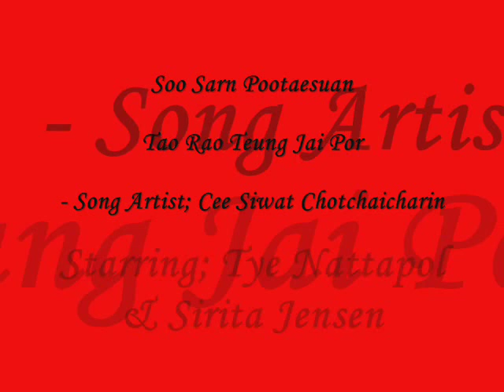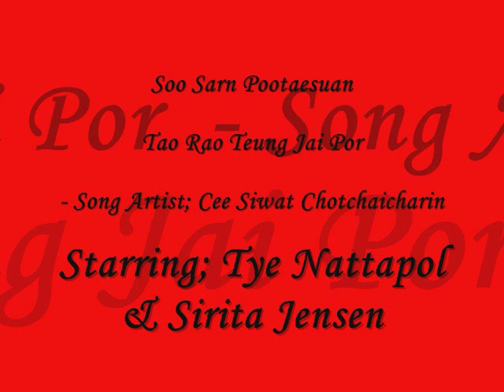[SSP MV] Tao Rai Teung Jai Por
Soo Sarn Pootaesuan Fanmade MV

Starring; Tye Nattapol & Sirita Jensen